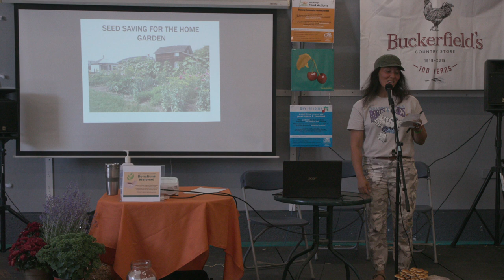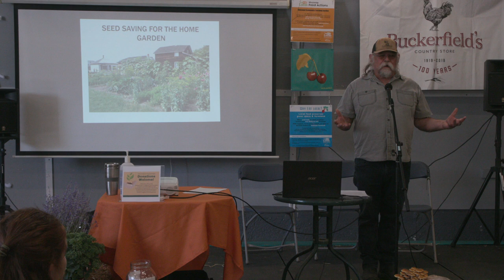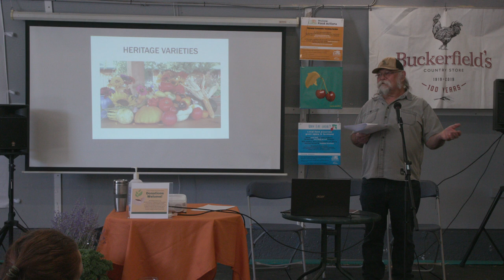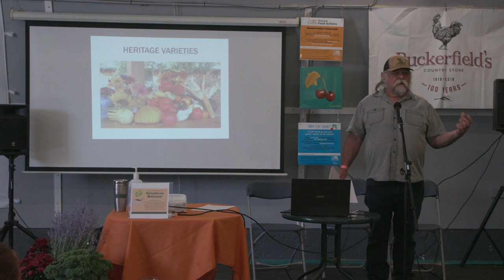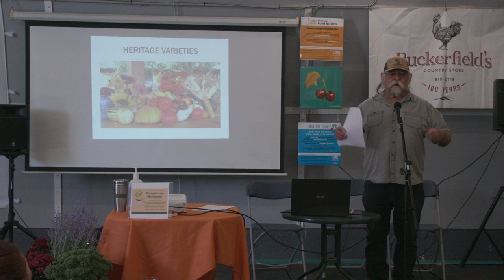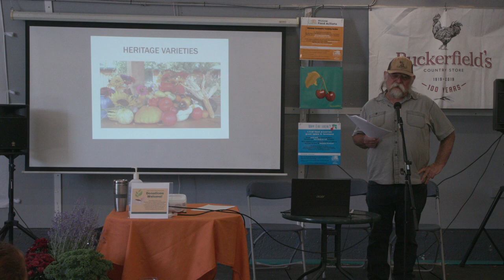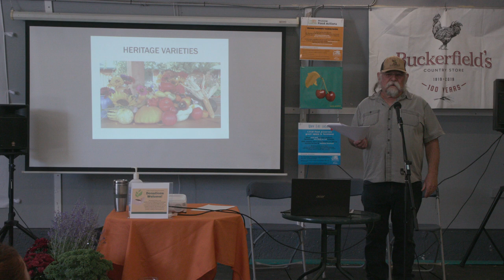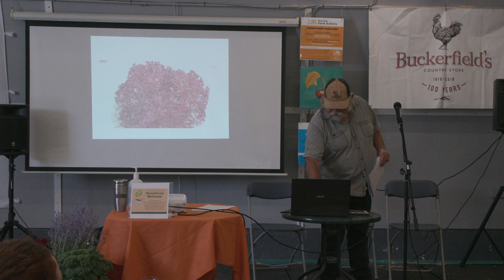Seed Saving for Food Security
Shuswap Food Action presents our 2023 Project Grow Food Security Series!
Curious about saving seeds from your garden for next year?
Presenter Jon Alcock of Sunshine Farm talks about how to increase self-sufficiency in the garden by saving your own seed for planting next season.